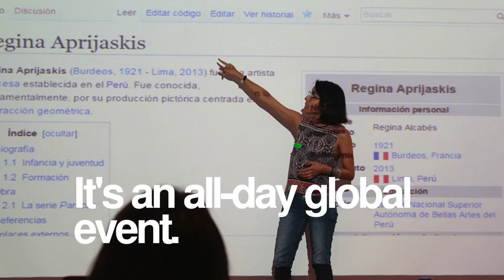Wikipedia edit-a-thon: Art & feminism 2016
On March 5, 2016 people from around the globe attended the third annual Art+Feminism Wikipedia Edit-a-thon. This event was focused on teaching how to write and edit Wikipedia articles and creating articles about women and artists.